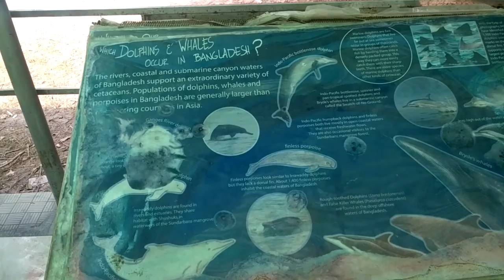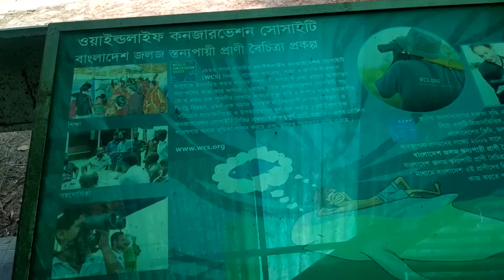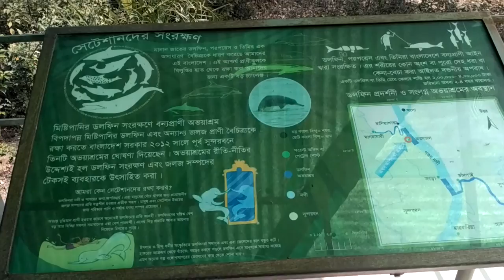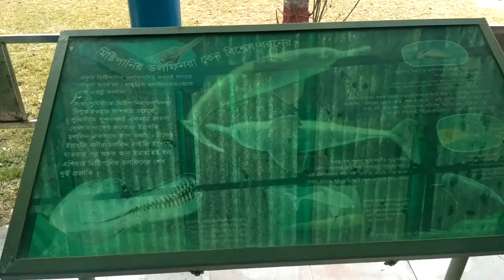করোমজেল তিমি ও ডলফিন এর কিছু তথ‍্য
Hi, Welcome to Channel Ziyarah Aviation. Ziyarah Aviation will be published about Travels and Tours . Thanks.